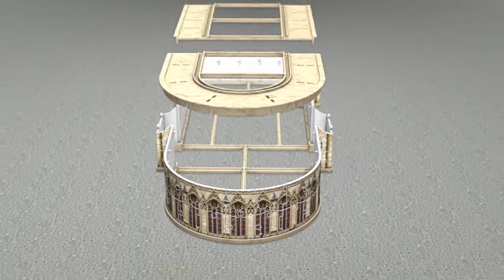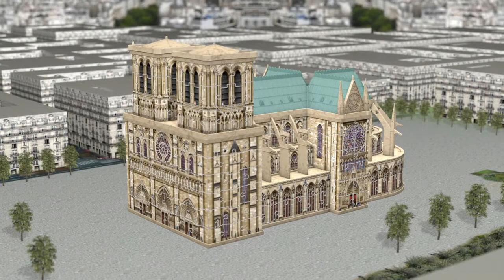Ravensburger 3D Puzzle: Notre Dame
Erleben Sie die außergewöhnliche Verbindung aus Puzzeln und Konstruieren und schaffen Sie ein beeindruckendes Modell der Notre Dame - die Sehenswürdigkeit in Paris. Innovative Kunststoff-Puzzleteile mit Easyclick Technologie und raffnierte Steckverbindungen sorgen dabei für hervorragende
Stabilität – ohne Kleben!